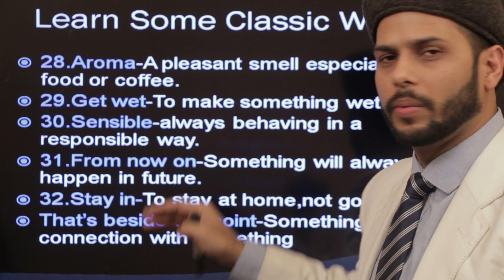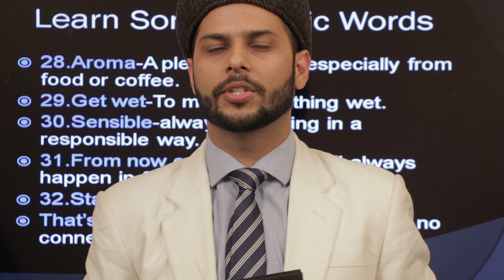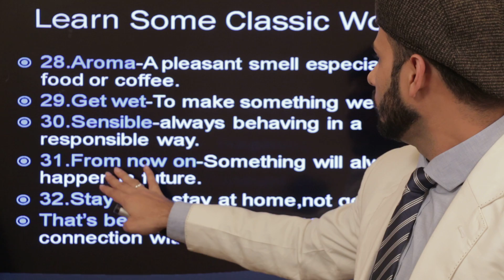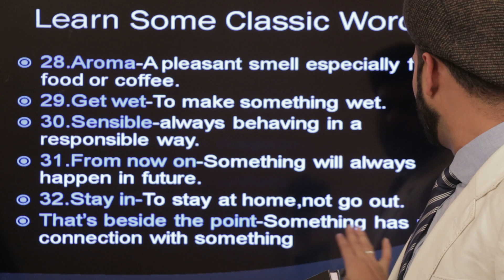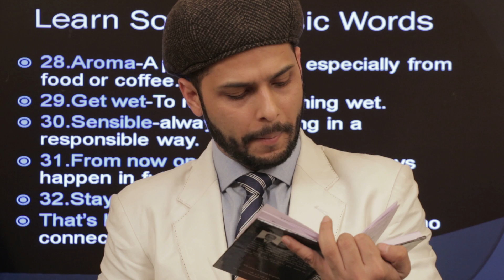Learn Some Classic Words: Part 2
Hello everyone! Here is another video, which is the sequel of "Learn Some Classic Words". There were some introduction problems, never mind those. Learning is what matters. Watch this video to learn some more classic and uncommon words which we hardly use in our daily life.
Learn yourself, SHARE with others to help them learn as well.